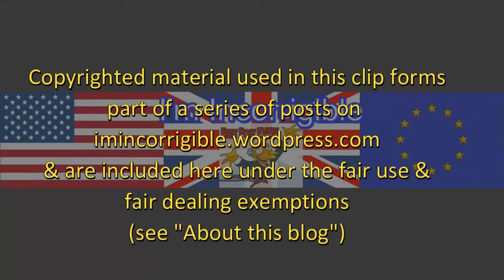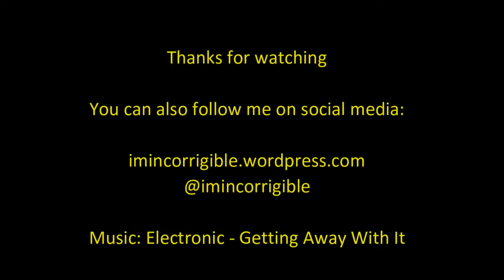Doping scandal: Russian athletic association admits a problem with doping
Newsnight 10 November